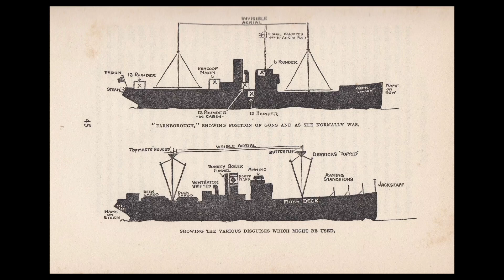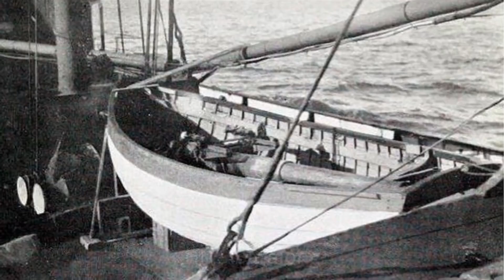Q Ships of World War One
Today's Daily Dose short military history film covers British Q-ships of World War One, which were disguised warships intent on sinking German U-boats. The filmmaker has included the original voice over script to further assist your understanding:

Today on The Daily Dose, Q-Ships of World War One.

During the four-plus bloody years of the First World War, German advances in submarine warfare wreaked havoc and high anxiety on naval and merchant ships alike, sinking over 6,000 Allied vessels for a total loss of 14,200,000 tons. Led by British Rear-Admiral Gordon Campbell, to counter the ongoing U-boat menace, the British employed an assortment of mystery Q-ships, disguising their hidden war assets within scruffy looking timber ships, tramp freighters, passenger liners, fishing smacks and slow-moving sailing luggers. Hoisting the colors of neutral nations, Q-ships were fitted with false funnels, while guns were hidden conveniently inside chicken coops and other deck cargo, all in an attempt to lure German U-boat crews in for a closer look, before shedding their masquerade in a fusillade of deadly gunfire.

While U-boats posed a deadly threat to maritime traffic, Q-ship crews took open advantage of a U-boat’s inherent limitations. Carried in limited supply within the tight confines of a U-boat, torpedoes were only accurate from a relatively short distance from their intended prey, making them vulnerable to return fire or even ramming should an attacking U-boat surface too soon near an enemy ship. To lure U-boats into their trap, Q-ships conducted staged “panic parties,” as Admiral Campbell described them in his memoir, My Mystery Ships. Dressed as common deck hands and even women in the case of Q-ship passenger liners, during a panic party, crew and passengers would pretend to abandon a sinking ship, opening fire when a U-boat had drawn sufficiently near, before dropping depth charges when desperate U-boat crews dove for safer waters.

Led by professional naval officers, Q-ship crews had to act their parts on a 24/7 basis, oftentimes changing ship names, nationalities and deck silhouettes from one port to the next. On one occasion, even Campbell’s fellow officers failed to recognize him behind his bearded, scruffy persona when he disguised himself as the skipper of a timber ship. Oftentimes, when participants in a panic party took to their lifeboats, they frequently carried a stuffed parrot in a cage, furthering the authenticity of the trap, since merchant crews frequently kept parrots as shipboard mascots and pets, making Q-ships of World War One, some of the gutsiest deceptions in the age of modern warfare.

And there you have it, Q-ship of World War One, today on The Daily Dose.